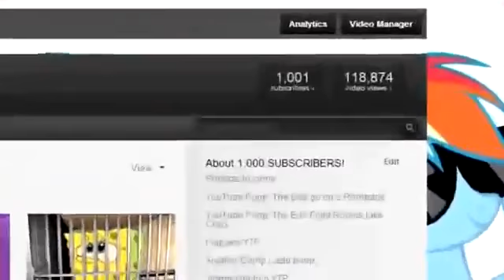YTPMV Dr MLP1